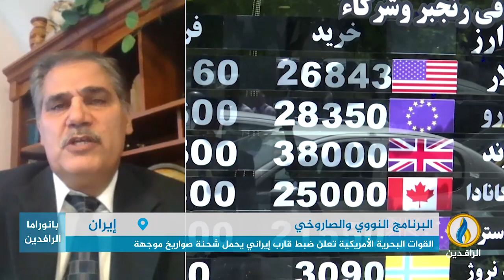مداخلة صلاح أبو شريف بشأن تداعيات استمرار طهران في برنامجها النووي والصاروخي